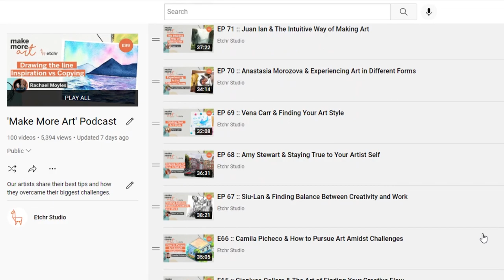EP113 :: The Satchel that Started it All - Make More Art 2nd Year Anniversary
Pop the bottles, and fill up the glasses because a celebration is certainly in order. This is an extra special episode for several reasons :

1. Make More Art is in its second year
2. We have the founders of Etchr to give us a rundown of the Etchr Origin Story

So pull up your seat, get cozy and join the conversation as we dive into :

•The narrative behind the Etchr Brand
•Why we ventured into a learning platform
•The Satchel that started it all.
•Thought process behind Etchr Studio and Etchr Lab. Why do we even need two?
•How the community played a big role in the Etchr brand
•What’s up ahead for Etchr

Have you been toying with an idea to start something? Then, this is probably your sign to go after an idea, push through with it and overcome your fear of trying.
Press play on this episode because it is filled with life lessons, and hacks to get you started.